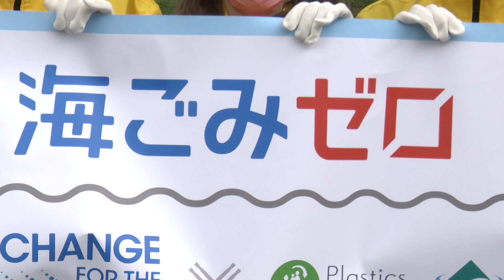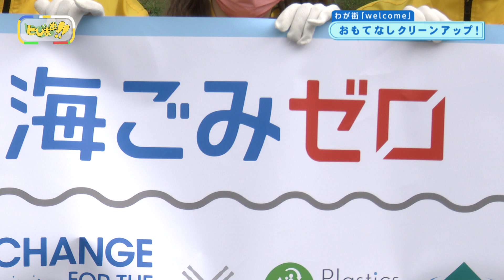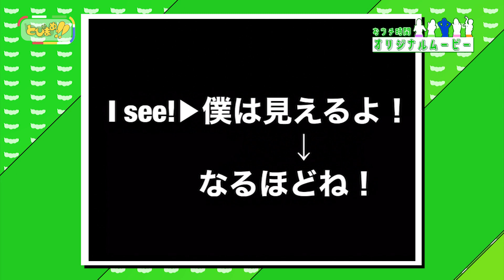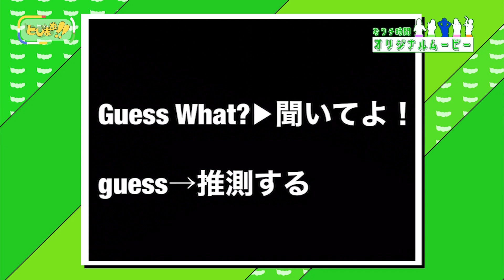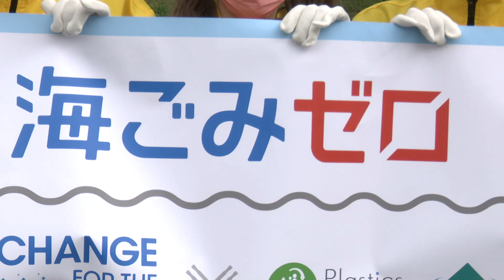とびまめっ!! 11月9日放送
新感覚情報バラエティ”とびまめっ！！”（毎週火曜日24時55分～）

秋田を拠点に活躍するモデル・タレントを発掘し、育成する「扉プロジェクト」
そのプロジェクトのオーディションを勝ち抜いたタレントの卵たちが活動をスタート！
とびまめっ！！は、彼女たちが自ら様々な企画を考え、実行していく手作り感たっぷりの深夜番組です。（番組タイトルも彼女たちの発案で決まりました）

新たな未来への扉を開く彼女たちの活躍に期待してください！！